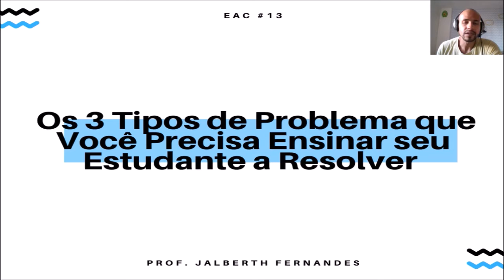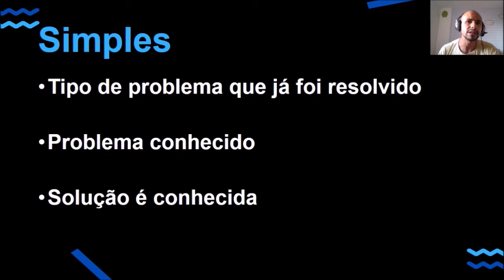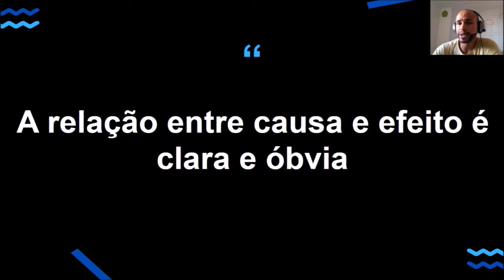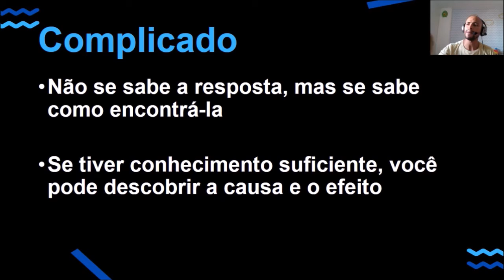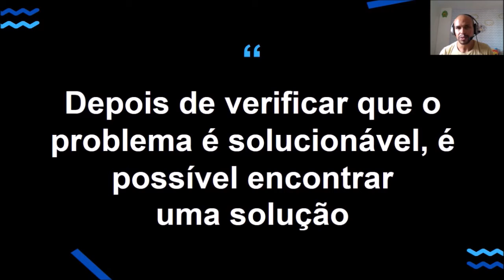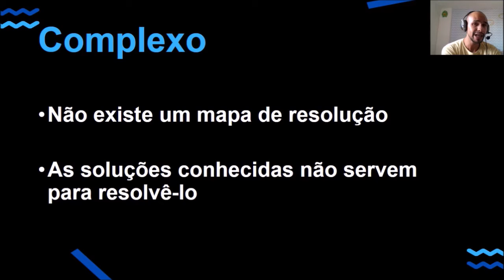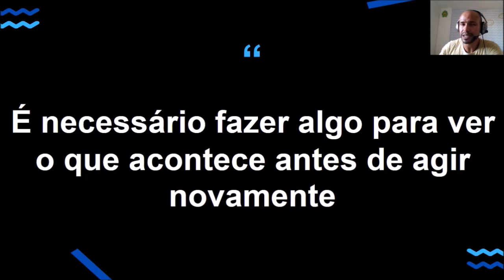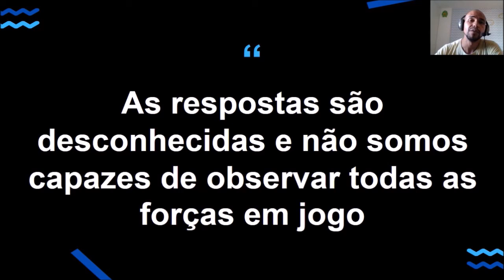EAC #13 - 3 Tipos de Problemas que Você Precisa Ensinar ao seu Estudante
Nesta aula eu te explico os 3 tipos de problemas que você precisa ensinar ao seu estudante.